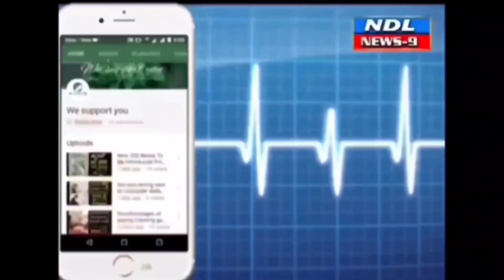సొంత స్థలాలలో నిర్మాణాలు కూల్చే అధికారం మీకు ఎవరిచ్చారు..!nandyal news 9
Nandyal news 9 నిన్న తెల్లవారుజామున అత్యంత ఉత్సాహంతో అక్రమ కట్టడాలు అని సొంత స్థలంలో ఇంజక్షన్ ఆర్డర్ ఉన్నప్పటికీ వాల్మీకి సామాజిక వర్గానికి చెందిన సందీప్,రఘు,మోహన్ వారి కుటుంబ సభ్యుల కట్టడాలు కూల్చిన మీరు నిజంగా నిజాయితీ గల ఆఫీసర్స్ అనుకున్నాం , .